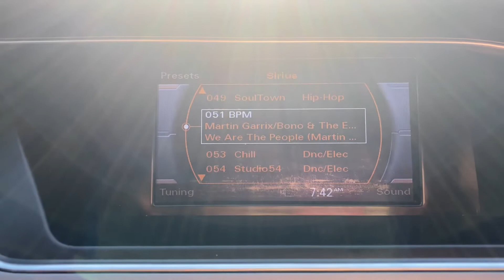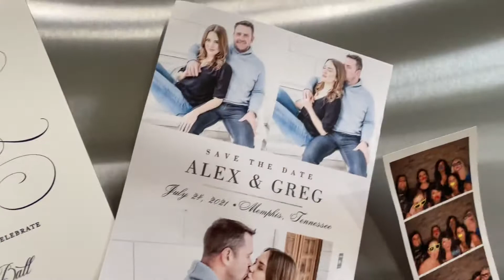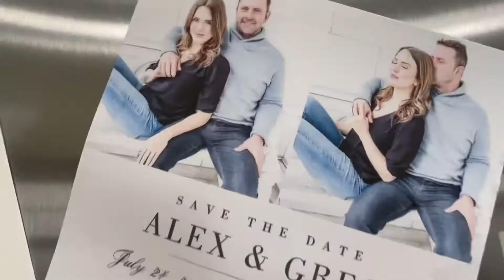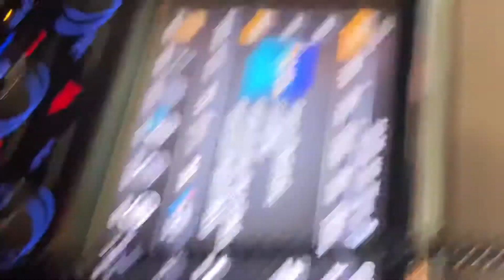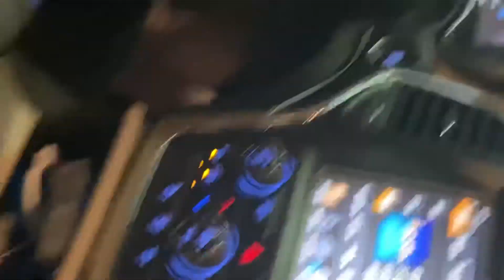Vlog Day 2 - Casino Film Shoot, Masquerade Ball Wedding + Eptic!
Day 2 vlog is a go! Started my Friday off with an 8am film shoot at Southland Casino, same in the pool, attended an amazing black tie masquerade ball wedding at the new downtown Hyatt Centric Hotel and unfortunately Eptic was not in Memphis so we raged on the Hyatt Beale Street rooftop bar and watched the opening ceremony of the olympics! Hope you enjoy another sneak peak into the daily life of Rave_With_Shai!

Have you watched day 1 yet? Here are the links in case you missed them.